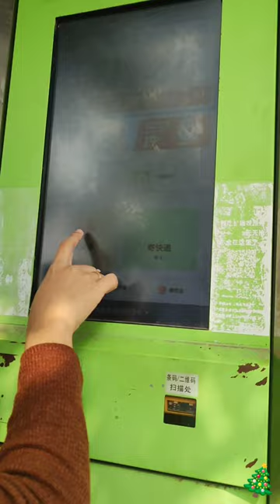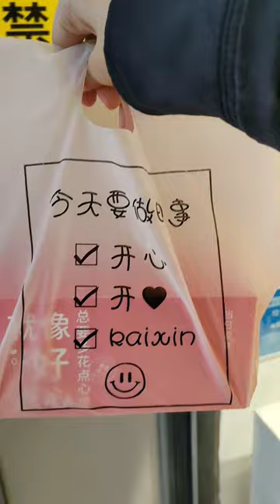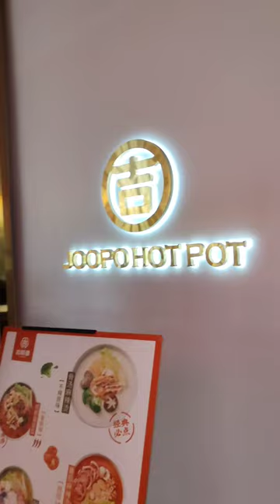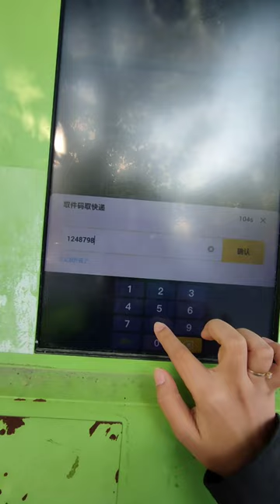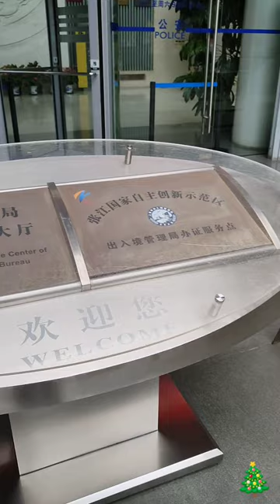A Week in My Life As A Teacher in Shanghai China